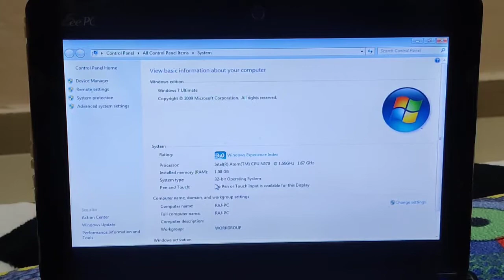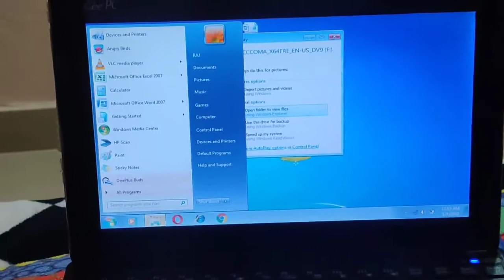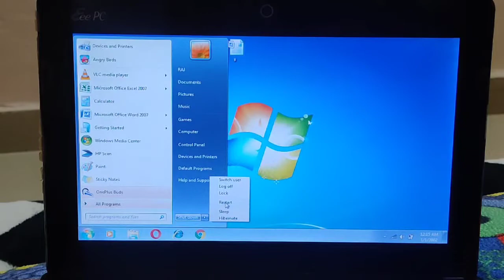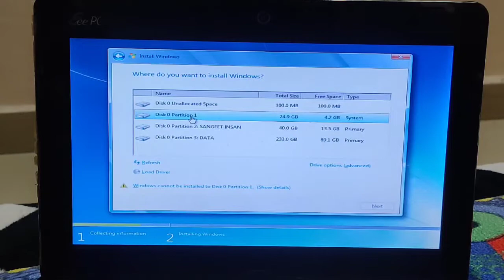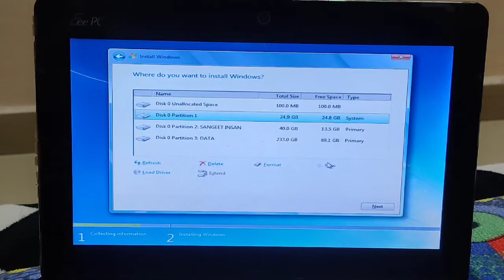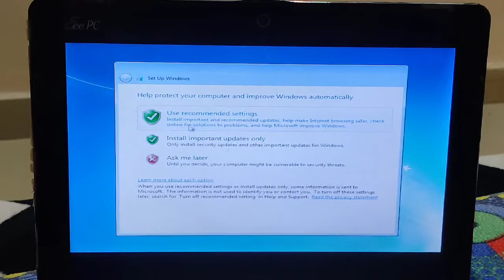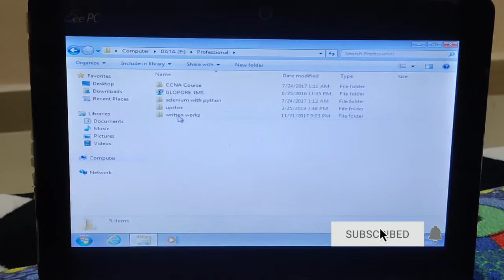How to Install Windows 7 From USB DRIVE. Windows 7 Install Step By Step.